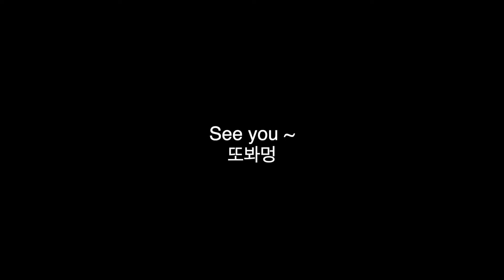I bought him a padded jacket.ㅣ봉구에게 패딩을 사줬어요